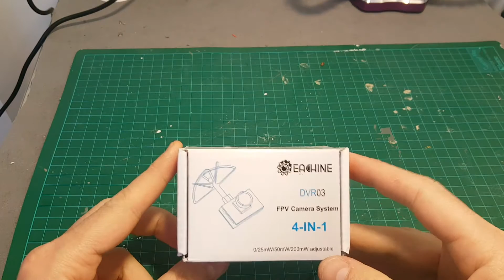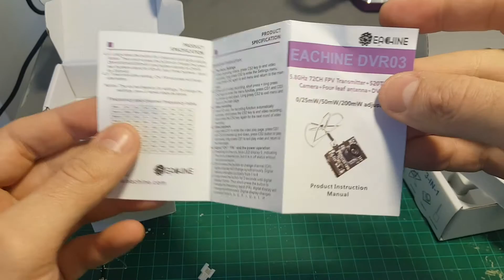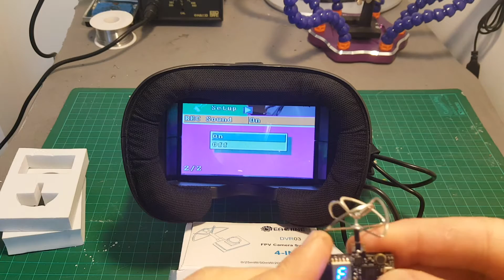Eachine DVR03 DVR AIO camera - Unboxing, review, latency, range tests and SBS footage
User manual

Eachine DVR03 DVR AIO 5.8G 72CH 0/25mW/50mW/200mW Switchable VTX 520TVL 1/4 Cmos FPV Camera

Specifications (from Banggood):
FPV Camera Brand name: Eachine
Sensor: 1/4 " CMOS
Resolution: 1MP
Viewing angle: 120 ° FOV
Format: NTSC / PAL switching
Power consumption: 700 mA (typical)
Power supply: 3.2-5.5V
Video format: AVI
Recording Size: 1280 * 720 @ 30fps
Video output resolution: 640 * 480
Lens mirror diameter: M7 lens 10mm
FPV Transmitter Support memory card: Max 32G (CLASS10)
Support video format: NTSC / PAL switch
Output impedance: 55Ω
Output signal strength: 14 ± 1dbmdBm
Output power: 25mW 14dBm
Output power: 50mW 17dBm
Output power: 200mW 23dBm
Wireless channel: 72CH
Operating voltage: 3.2-5.5 V
Working temperature: -10 - 60 ℃
25 mW Current: 640-330 mA
50mW Current: 730-410mA
200 mW Current: 860-553 mA
Audio carrier: None
Weight 6.8g
Size 30.3mm * 18.4mm * 11mm (without antenna, lens)
Feature:
4 In 1 AIO design, Super mini size and light weight
0/25mw/50mw/200mw Switchable
With DVR function, images can be acquired and recorded in real time.